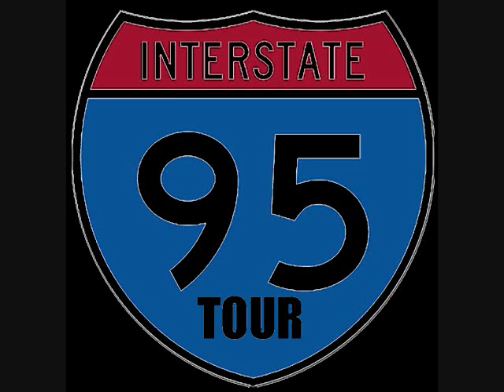EZ Elly - Stuck Up Prod. By: SoleHouse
Produced By: Sole House
*TWITTER*: @solehousemusic